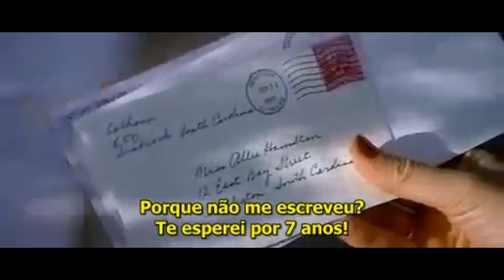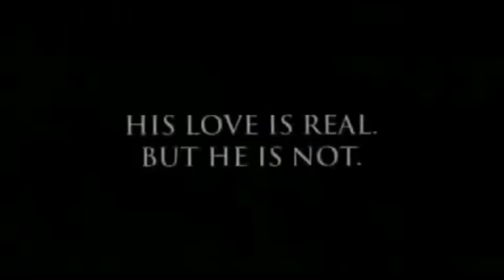7 filmes que me fizeram chorar.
Eu sou bem chorona, e em filme de drama eu desabo meeesmo!! Selecionei os 7 filmes de drama que mais gosto e contei aqui pra vocês. São eles: Olga, O Menino do pijama listrado, Para sempre te amarei, Diário de uma paixão, Inteligência Artificial,  A culpa é das estrelas e Titanic. Se você gosta de filmes de drama esses são boas opções para você ver. Espero que gostem do vídeo, beijão.j